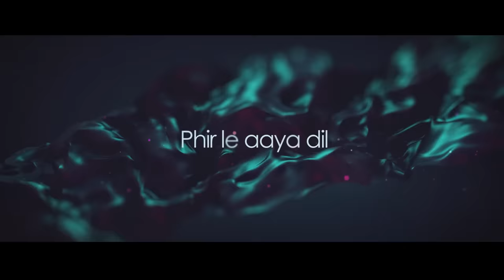Couple Road Trip Mashup | SICKVED | Long Drive Mashup | Atif Aslam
ValentineMashup2022 #2022 #90'skids #90'sbollywood

Track Info :

•Track : Couple Road Trip Mashup
•Artist : SICKVED
•Genre : Mashup
•Year : 2022

Support SICKVED  ✨

•Released By : SICKVED